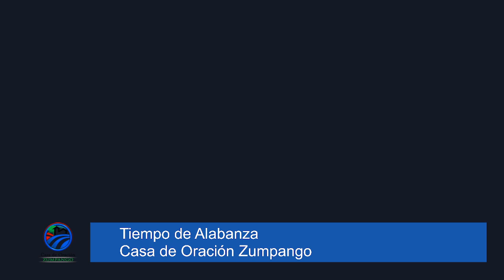Reunión General || Ayuda idónea || Ps Omar González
Reunión General ||
Ayuda idónea || Ps Omar González
Serie Hogar Cristiano
Casa De Oración Zumpango